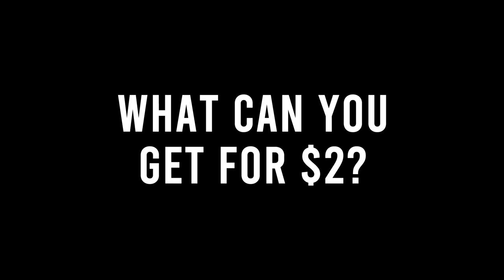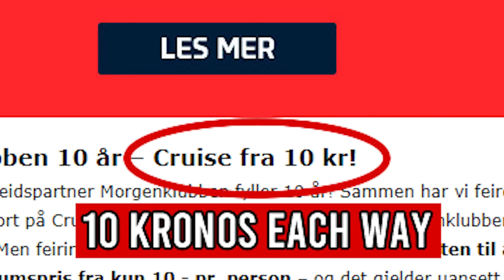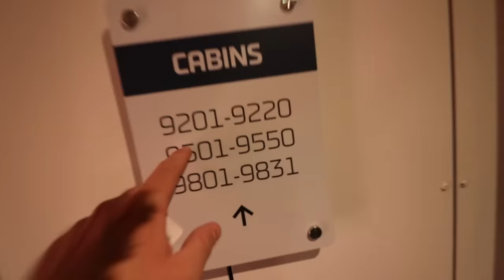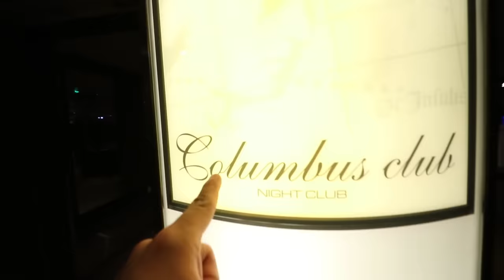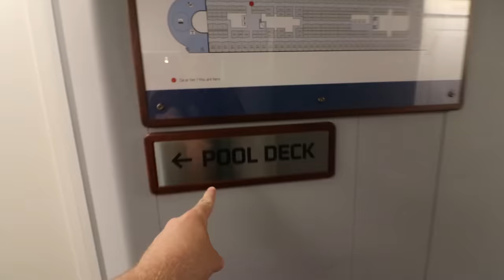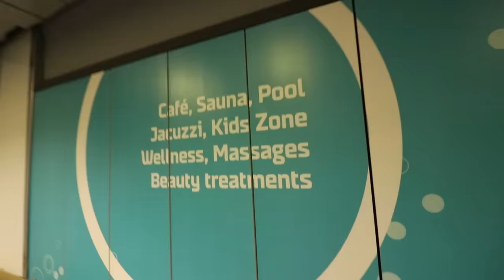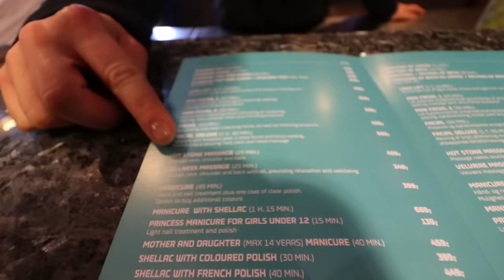$2 Cruise Ship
I took the cheapest cruise ship in the world for $2 from Oslo, Norway to Copenhagen, Denmark and then back! Its my first time on cruise ship and the fact is was only $2, I couldn't turn not down! It was well worth it! I also want to point out this was NOT a sponsored video!

MY GEAR

18-55mm Lens
50mm Lens
24mm Lens
10-18mm Lens
Go Pro
360 Cam
Camera Bag